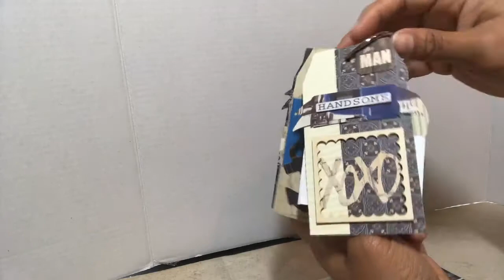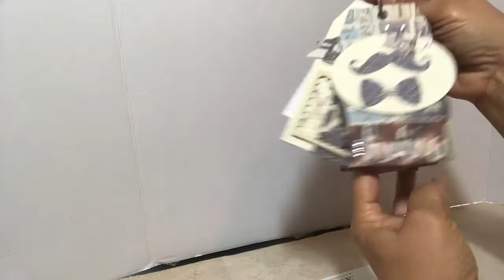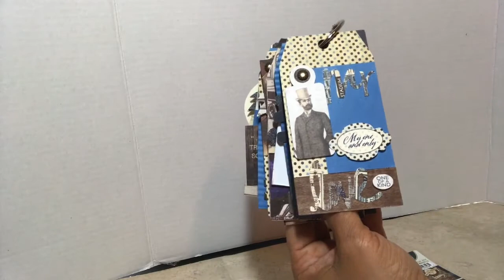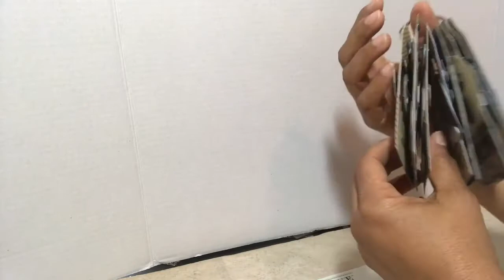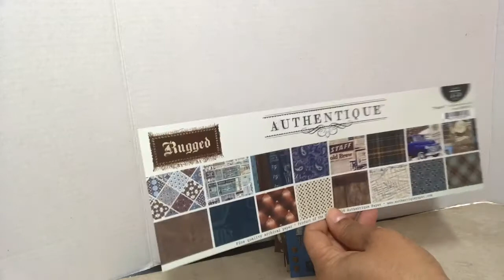Tag Flip Through (Masculine) using Authentique's Rugged collection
Today's project share is a tag flip book. I used Authentique's Rugged paper line. It was a fun challenge to make a masculine tag book. I used the remaining half of the paper after making a mini album. I used various punches and the paper's ephemera and stickers to make the tag book. I was able finish the entire pack of paper! To see the mini album I created using this paper line